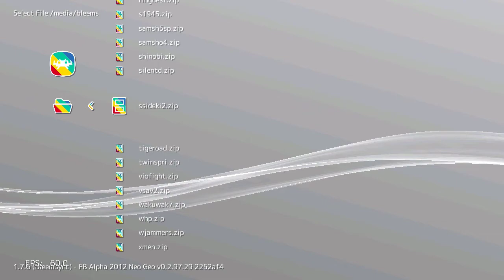Super Sidekicks 2 (Arcade) on PlayStation Classic